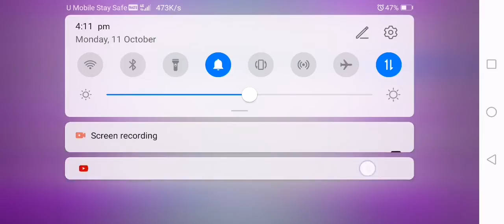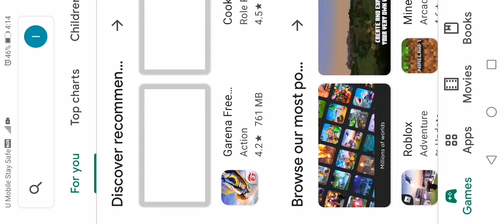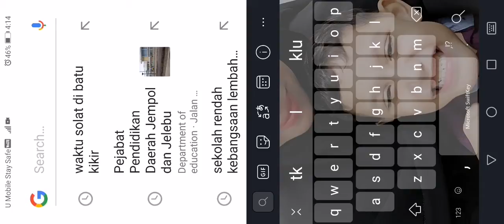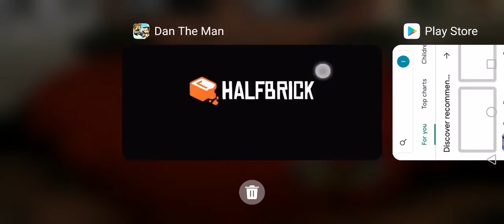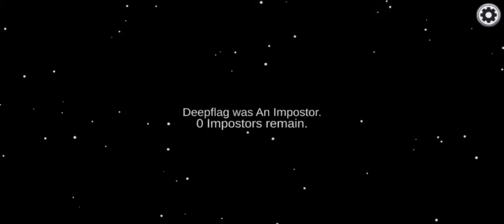Craftman is fight 2